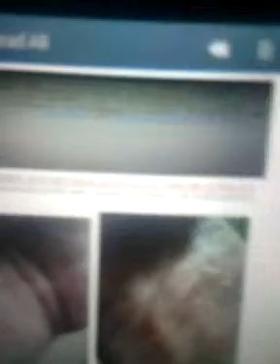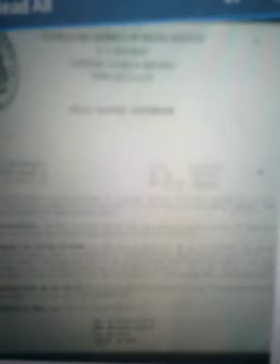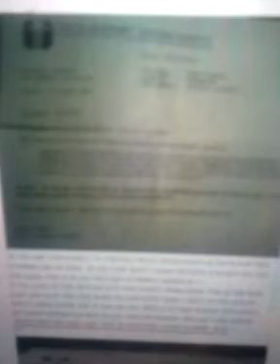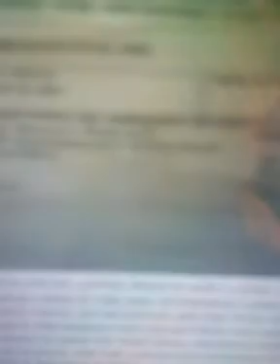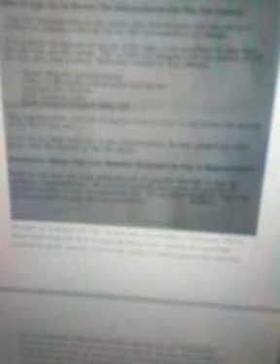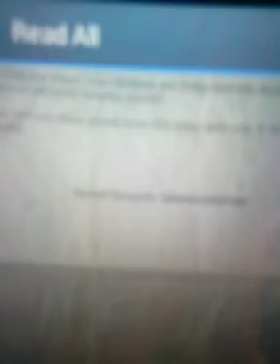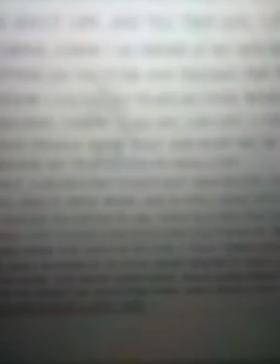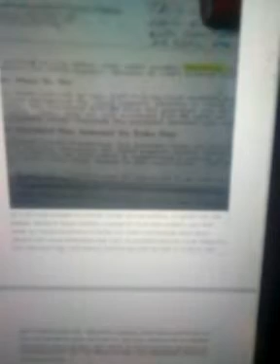245. .PROJECT KEEP LICENSE.